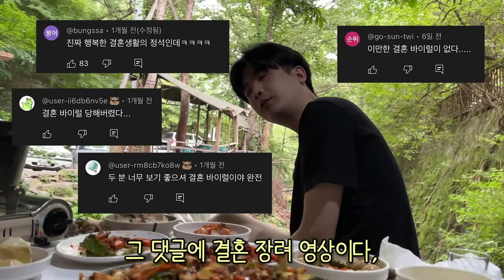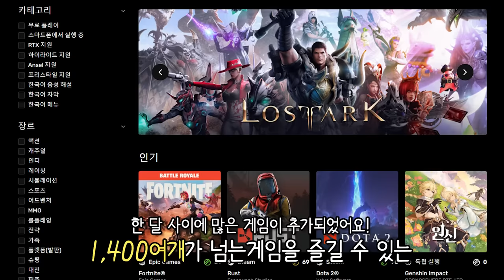외출 비슷한 것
▶편집
  - 댐핏님